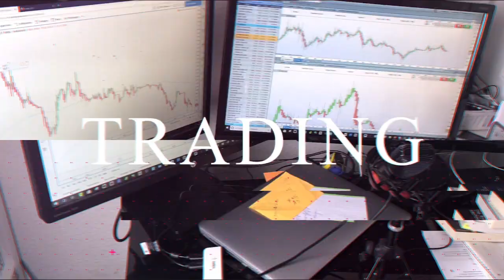DEVENIR Millionnaire en épargnant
peux tu devenir millionnaire en épargnant ton argent chaque mois? dans cette vidéo je te donne la réponse.